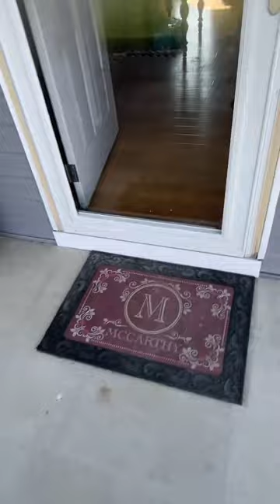The trees and All my animals